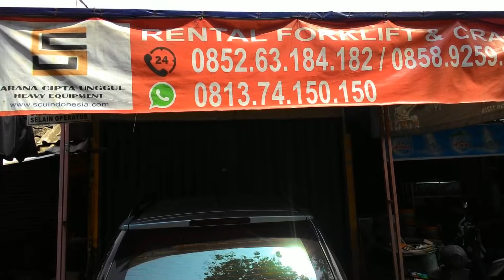Jasa SewaRental Forklift Kemang 081374150150